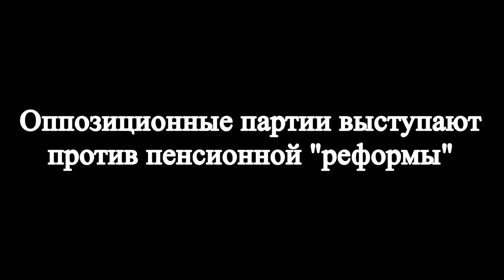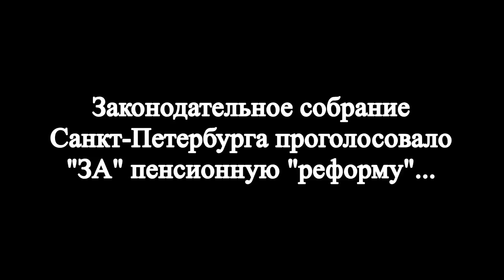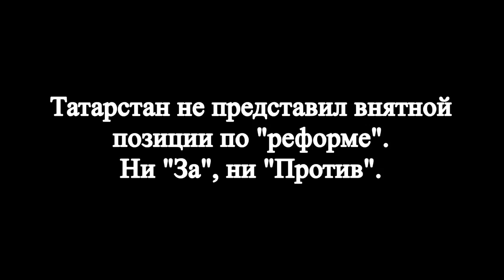Жёстко! Депутаты местных заксобраний о пенсионной 'реформе' и власти